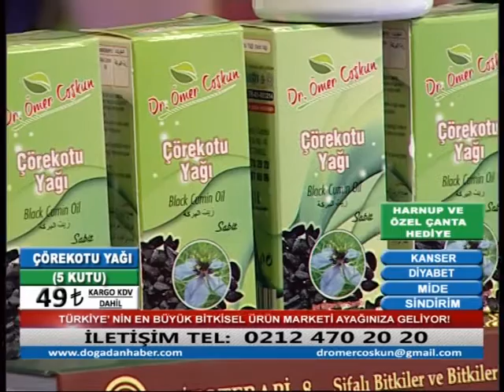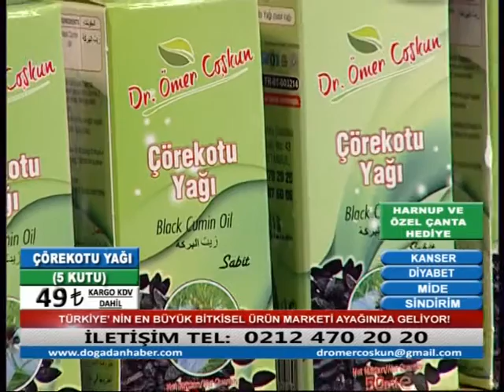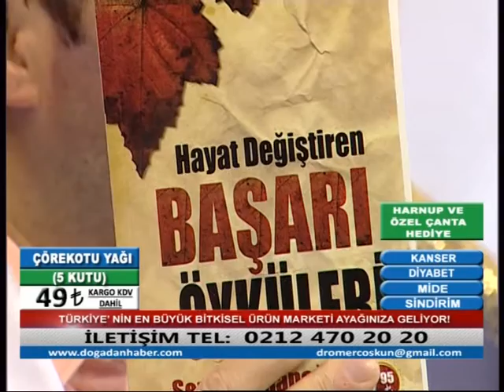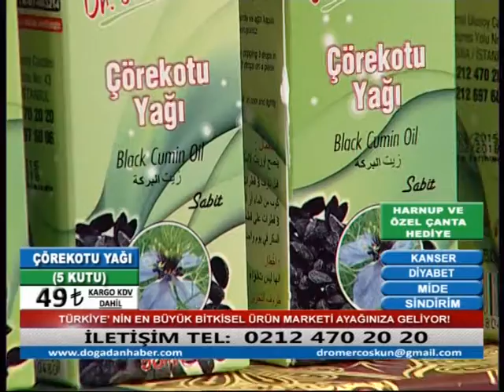5 KUTU ÇÖREKOTU YAĞI 49 TL (HARNUP + ÇANTA HEDİYE)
DR. ÖMER COŞKUN KALİTESİYLE...